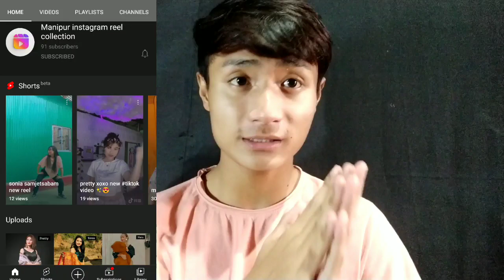Challenge-Ooti, Bora & Chigonglei Singju With Mama💕🔥